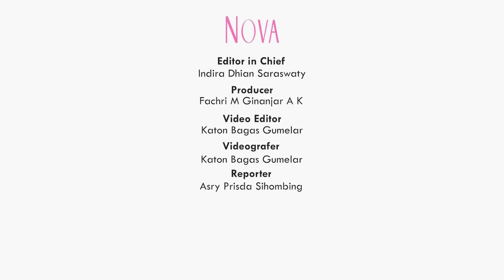Kebiasaan yang Membuat Kulit Ketiak Menghitam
Ada beberapa kebiasaan yang secara tidak sengaja kita lakukan dapat membuat kulit ketiak menghitam lho, sahabat NOVA. Kebiasaan apa yang dimaksud? Dapatkan informasi lengkapnya di video ini.

00:00 Kebiasaan yang Membuat Ketiak Menghitam
01:05 Tidak Melakukan Eksfoliasi
01:49 Tidak Melembapkan Ketiak
02:37 Mencukur Bulu Ketiak
03:10 Menggunakan Deodoran dengan Kandungan Alkohol
04:02 Tidak Memiliki Rutinitas Perawatan Ketiak

EDITORIAL OFFICE
Gedung Green

ADVERTISING
Gedung Green